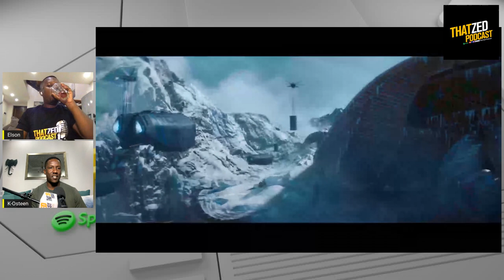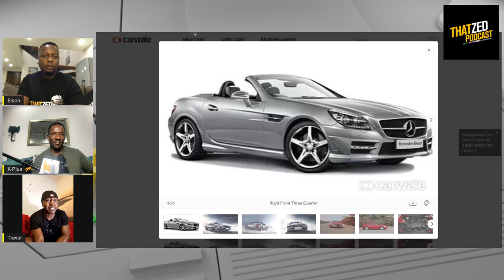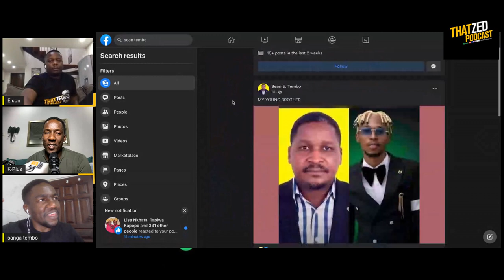|That Zed Podcast Ep48| Trevor Mumba, hustling from poverty in Matero to living in Sandton today.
Conversations Worth Having on Zambias top podcast.

Listen on Spotify, Anchor, Deezer, Apple Podcast, Google Podcast.